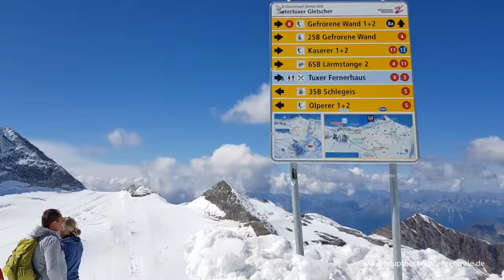Hintertuxer Gletscher- Ski- und Eisfreuden im Sommer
Ein Besuch im Tuxer Tal mit Auffahrt zum Hintertuxer Gletscher.